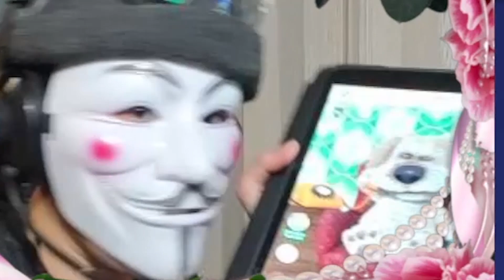ЖЕСТКИЙ СПИДРАН БЕДВАРСА НА ХАЙПИКСЕЛЕ!